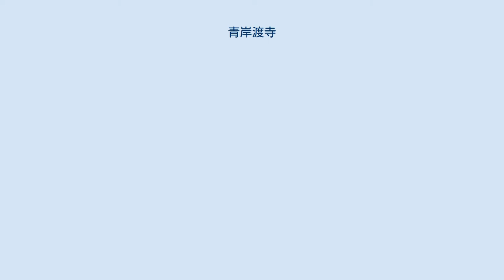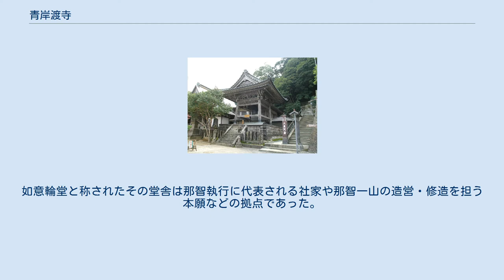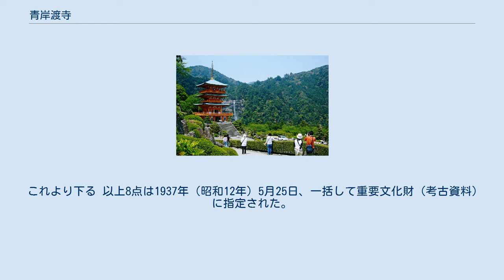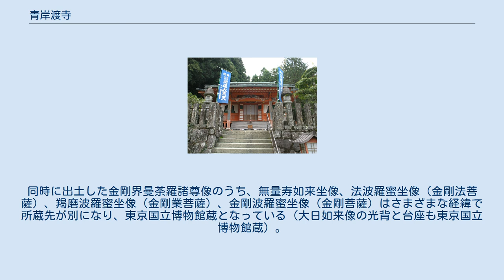青岸渡寺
青岸渡寺 青岸渡寺（せいがんとじ）は、和歌山県東牟婁郡那智勝浦町にある天台宗の寺院。
山号は那智山。
本尊は如意輪観音菩薩。
本堂および宝篋印塔は重要文化財。
ユネスコの世界遺産『紀伊山地の霊場と参詣道』（2004年〈平成16年〉7月登録）の一部。
 本尊真言：おん ばだら はんどめい うん　 ご詠歌：補陀洛（ふだらく）や岸うつ波は三熊野（みくまの）の　那智のお山にひびく滝津瀬（たきつせ） 熊野三山の信仰が都の皇族・貴族に広まったのは平安時代中期以降であり、青岸渡寺および隣接する熊野那智大社についても創建の時期等については判然としない。
伝承では仁徳天皇の時代（4世紀）、天竺（インド）から渡来した裸形上人による開基とされ、同上人が那智滝の滝壺で得た金製の如意輪観音菩薩を本尊として安置したという。
後に推古天皇の勅願寺となり、6世紀末 - 7世紀初に生仏聖（しょうぶつひじり）が伽藍を建立し、丈六の本尊を安置して、その胎内に裸形上人感得の如意輪観音菩薩を納め、如意輪堂を建立したという。
以上はあくまでも伝承であるが、那智滝を中心とする自然信仰の場として早くから開けていたと思われる。
 中世から近世にかけて隣接する熊野那智大社と一体化し、那智山熊野権現や那智権現と呼ばれ、全体で7寺36坊もの坊舎を有する神仏習合の修験道場であった。
如意輪堂と称されたその堂舎は那智執行に代表される社家や那智一山の造営・修造を担う本願などの拠点であった。
 花山法皇が三年間参篭し、当寺を第一番として西国三十三所観音を巡礼した。
 堂舎は織田信長の兵火にかかった後、天正18年（1590年）豊臣秀吉によって再建された。
 明治時代になり神仏習合が廃されると、熊野三山の他の2つ、熊野本宮大社、熊野速玉大社では仏堂は全て廃されたが、熊野那智大社では如意輪堂は有名な西国三十三所の第一番札所であったため、ひとまず破却はせずにしておいた。
ただ、仏像や仏具は補陀洛山寺などに移され、空堂とされた。
 しかし、1874年（明治7年）に古くからの信者らによって熊野那智大社から天台宗の寺院として独立し、新たに「青岸渡寺」と名付けられて復興した。
寺号は豊臣秀吉が大政所の菩提を弔うために建てた高野山の青巌寺に由来すると言われる。
 本堂側面 山門 三重塔と那智滝 如法堂 鐘楼 尊勝院 宝篋印塔（手前中央、重要文化財） 参道入口より本堂（標高330m付近）の段まで473段の石段があり、所要約20分弱。
熊野那智大社の一ノ鳥居との分岐を右へ進むと当寺に至る。
 これより下る 以上8点は1937年（昭和12年）5月25日、一括して重要文化財（考古資料）に指定された。
経塚出土品は1918年（大正7年）に出土したもので、出土品の一部は熊野那智大社および東京国立博物館の所蔵となっている。
「金銅薄肉大日如来坐像」以下の5点は金剛界立体曼荼羅の一部をなしていたもので、平安時代後期の作品。
同時に出土した金剛界曼荼羅諸尊像のうち、無量寿如来坐像、法波羅蜜坐像（金剛法菩薩）、羯磨波羅蜜坐像（金剛業菩薩）、金剛波羅蜜坐像（金剛菩薩）はさまざまな経緯で所蔵先が別になり、東京国立博物館蔵となっている（大日如来像の光背と台座も東京国立博物館蔵）。
 ユネスコの世界遺産「紀伊山地の霊場と参詣道」（2004年7月登録）の資産「青岸渡寺」は以下3件の文化財を含む。